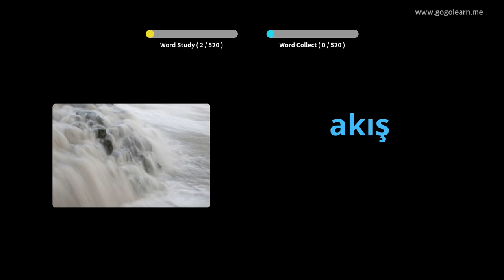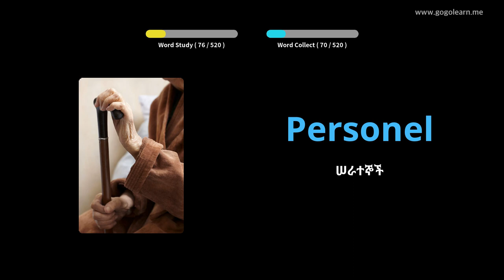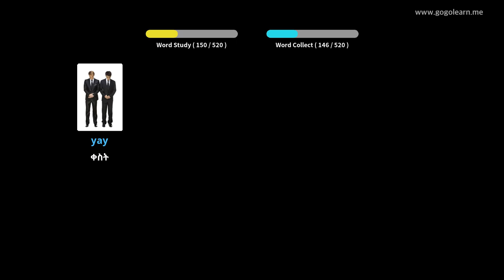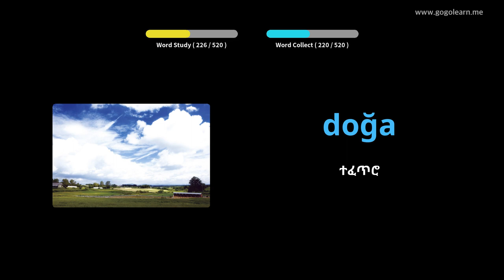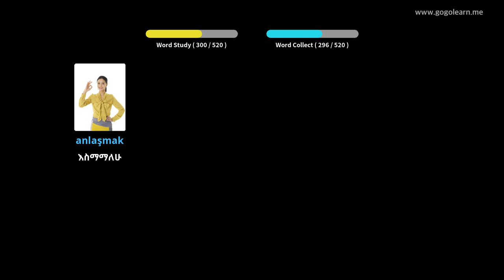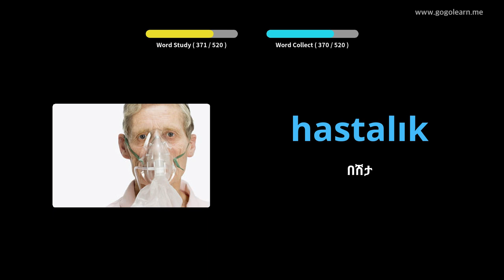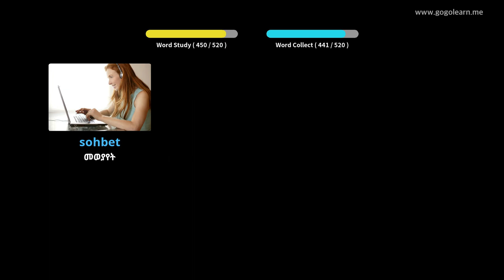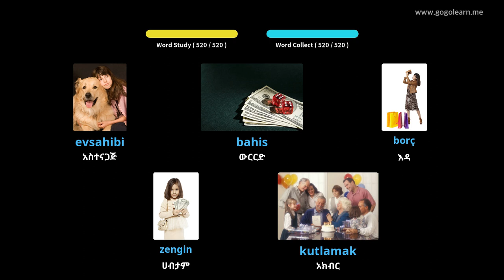የቱርክ ቋንቋ መዝገበ ቃላት መሰረታዊ ሁለተኛ ደረጃ ትምህርት ቤት | Golearn